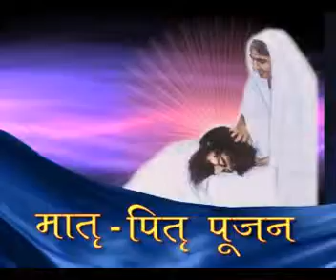Matri Pitri Poojan-1 Valentine Day Celebration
VCD Matri Pitri Poojan of Param Pujya Sadgurudev Sant Shri Asaram ji Bapu